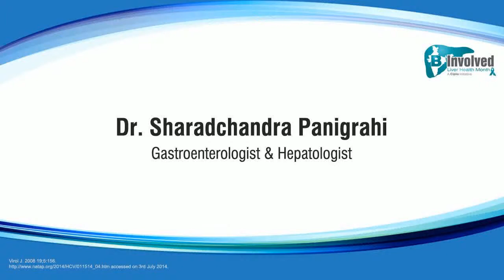Dr. Sharad Chandra Panigrahi